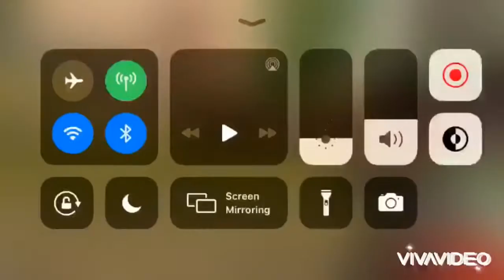My first accident